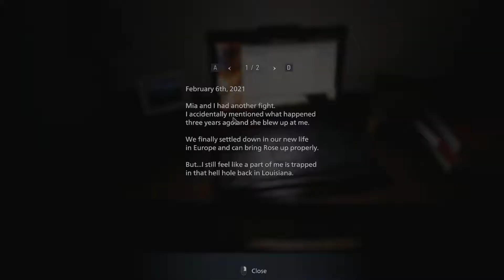The Resident Evil Village Experience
A Eastern European Village? Boy oh boy, nothing bad ever happens in those. I'm just glad there isn't any Umbrella looking corporation that is somehow always related to Monster and BOW stuff that happens. Nah, this is just a relaxing vacation with Ethan Winters, all a search to find the one true Lady Dimitrescu, also known as Big Mommy GF.
I just want her to choke me.

♫Music Used♫ (Don't own any of it)
Orchestra Piece #2 - The Legend of Zelda Twilight Princess
Hollow Knight OST - Dung Defender
Castlevania Rondo of Blood - Opus 13   LongBoxofChocolate Cover
Castlevania III  Dracula's Curse Jazz Remix
Castlevania - Vampire Killer & Beginning [Remix]
Bloody Tears   Monster Dance   Super Smash Bros. Ultimate
Bloodborne Soundtrack OST - Hail The Nightmare
Bloodborne Soundtrack OST - Father Gascoigne, The Hunter
14 Furious Gods (Hollow Knight Gods & Nightmares)
09 Gods & Glory (Hollow Knight Gods & Nightmares)
Vampire Killer (Castlevania) Jazz Cover - The Consouls
Shop - The Legend of Zelda Twilight Princess